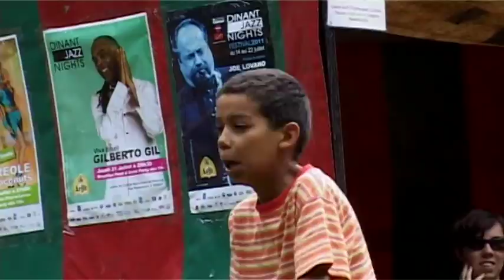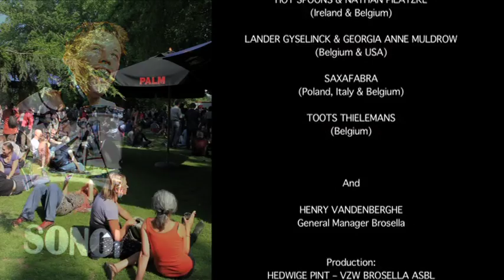Brosella - 35 jaar Brosella